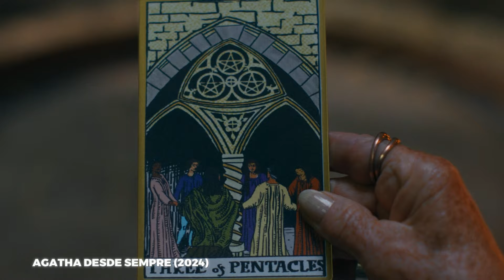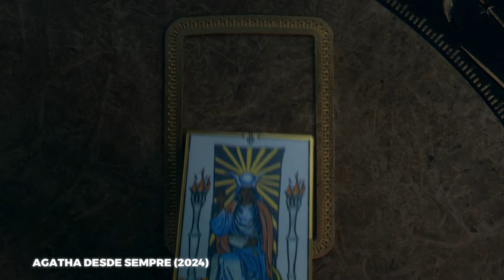TODAS AS TEORIAS PARA O FINAL DE AGATHA DESDE SEMPRE! COMO VAI ACABAR?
O Final de Agatha Desde Sempre está quase chegando, mas ainda tem muita coisa pra acontecer nos últimos 2 episódios que serão lançados hoje no Disney+. Vou explicar todas as teorias pra você que quer se preparar pra esse evento da Marvel!

FINAL DE AGATHA DESDE SEMPRE | S01E08 1x08 S01E09 1x09

A série estrela Kathryn Hahn, Joe Locke, Debra Jo Rupp, Aubrey Plaza, Sasheer Zamata, Ali Ahn, Okwui Okpokwasili, Patti LuPone, Maria Dizzia, Paul Adelstein e Miles Gutierrez-Riley e foi criada por Jac Schaeffer (mesma roteirista de WandaVIsion).

Em Agatha Desde Sempre, Agatha Harkness finalmente consegue se livrar do feitiço de contenção lançado por Wanda Maximoff (a Feiticeira Escarlate) em WandaVision. Agora sem poderes, ela deve reunir um Coven para percorrer o Caminho das Bruxas e tentar recuperar tudo o que foi perdido.

A Marvel Studios, fundada em 1993, é um estúdio de cinema americano que faz parte da The Walt Disney Company, sendo presidida por Kevin Feige.

O Universo Cinematográfico Marvel (UCM) é uma franquia de mídia composta por filmes e séries interligados, focados em super-heróis da Marvel Comics. Desde o lançamento de Homem de Ferro em 2008, a Marvel Studios construiu um dos universos mais populares e lucrativos do entretenimento, unindo personagens e histórias em um universo compartilhado.

Apresentador e Roteirista: Geovanne Zola
Edição: Franciel Amorim

QUEM É GEOVANNE ZOLA?
Criador de conteúdo de Presidente Prudente-SP e fundador do canal Cofre Nerd no YouTube. Compartilha suas opiniões e análises sobre filmes, séries, livros e cultura pop em geral, sempre engajando seu público com temas relevantes e discussões sobre o entretenimento contemporâneo.